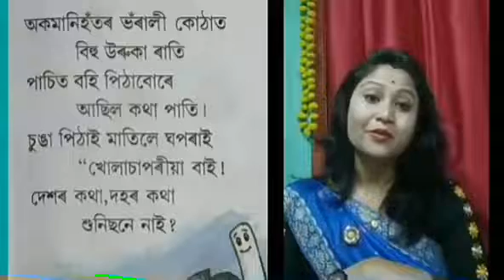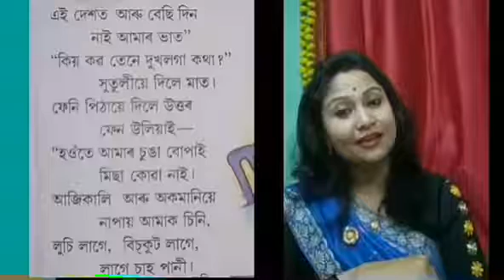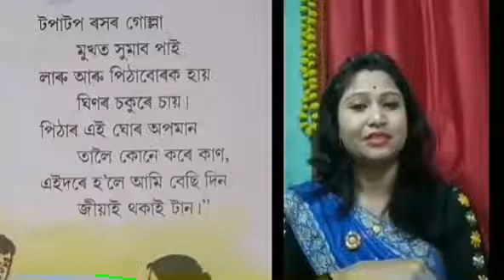পঞ্চম শ্ৰেণীৰ ভাষাৰ (পিঠাৰ মেল) কবিতা